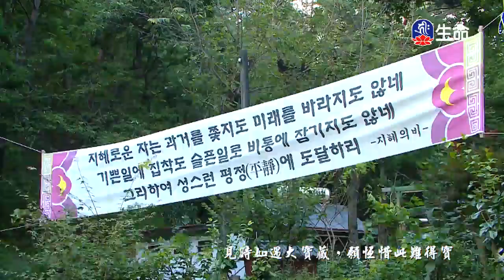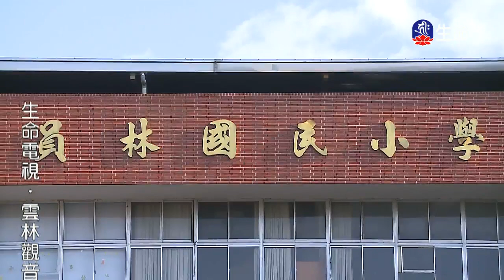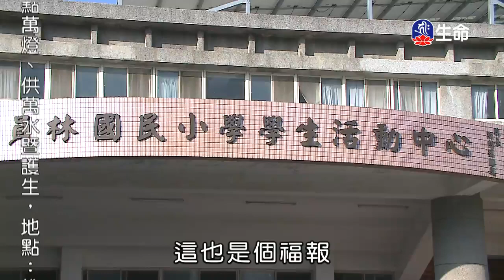所有功德，佈施眾⽣-03_海濤法師（lifetv_20180411_20:00）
海濤法師：「所有功德，佈施眾⽣-03」。